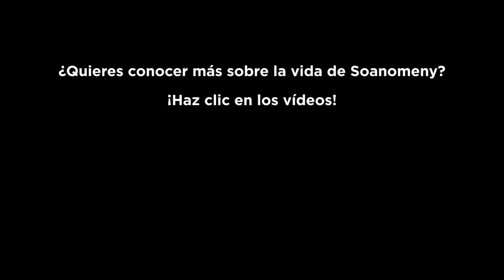¡Hola! Soy Soanomeny y estudio en la Escuela de los Zafiros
Vídeo de la campaña "Niñas formadas, mujeres empoderadas" que presenta a Soanomeny, una de las alumnas de la Escuela de los Zafiros que vive en el internado de lunes a viernes para poder ir a la escuela.

La Escuela de los Zafiros es un centro de educación primaria con un internado para niñas de 8 a 14 años, provenientes de familias desfavorecidas que viven lejos de la escuela. Así garantizamos su acceso a la educación; ya que las familias no permiten a sus hijas recorrer solas largas distancias, y no existen escuelas próximas a las que acudir.